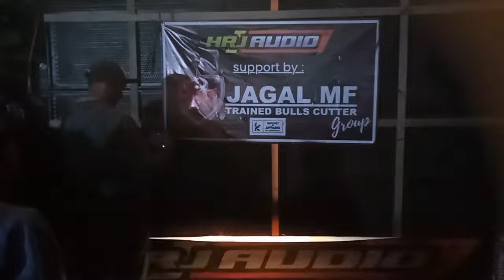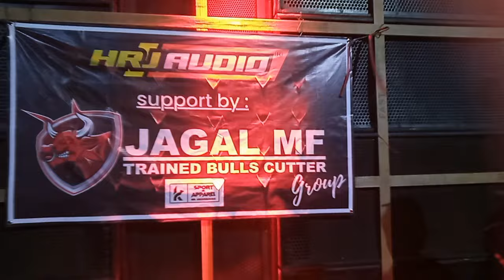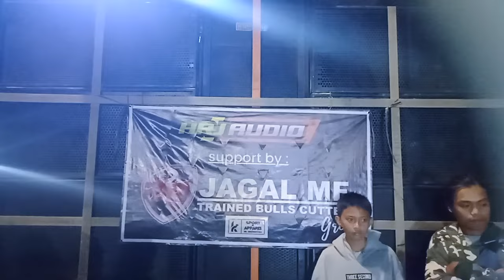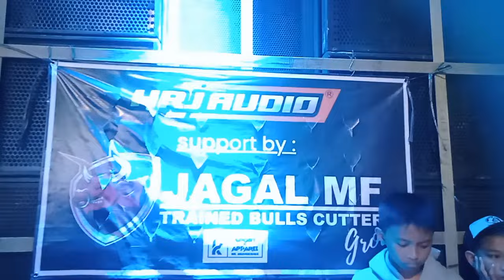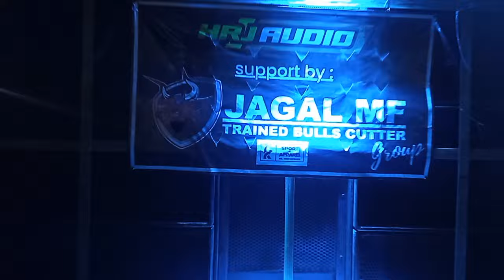🔴 HRJ AUDIO ngamuk d bendo Sukolilo Jabung/////👍👍👍👍